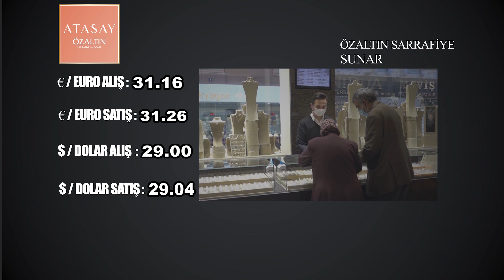NEVŞEHİR - DÖVİZ VE ALTIN FİYATLARI